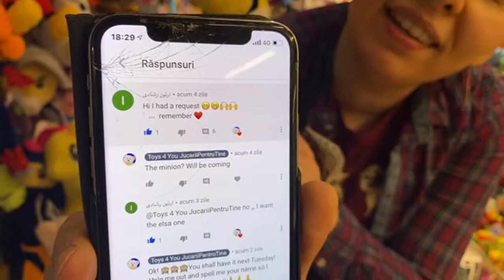🔴Live ToucanMail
Remember:
STAY POSITIVE AND NEVER STOP PLAYING!!!